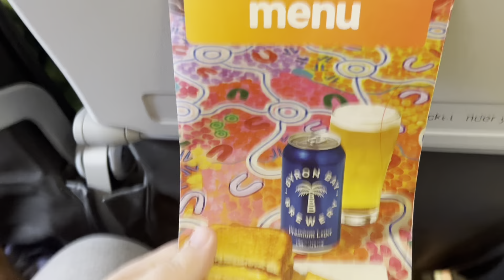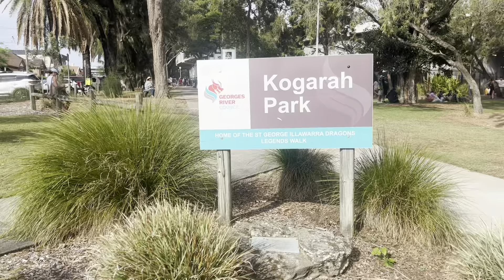SOUTHS KEEP THE CHARITY SHIELD | RABBITOHS VS DRAGONS CHARITY SHIELD MATCH DAY VLOG